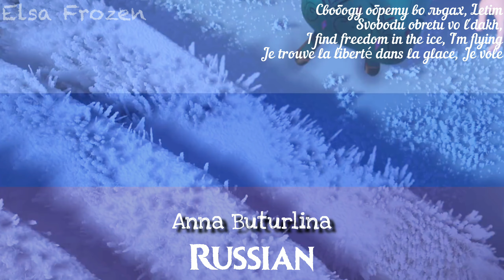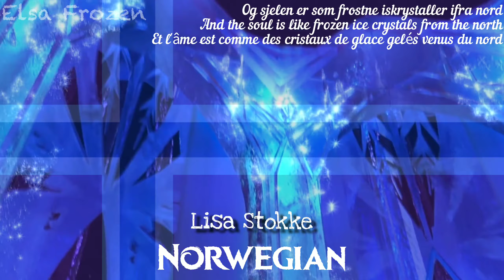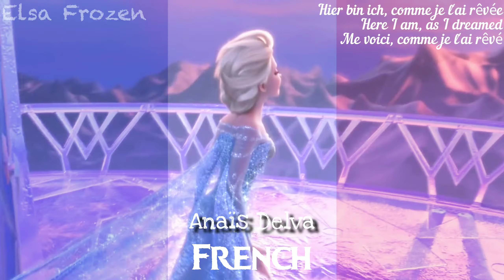Let it go - All flags that have the colors blue, white and red ( Multilanguage ) + Lyrics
Let it go Multilanguage : All flags that have the colors blue, white and red

Copyright From Disney

And it's you who will choose what you want in the survey